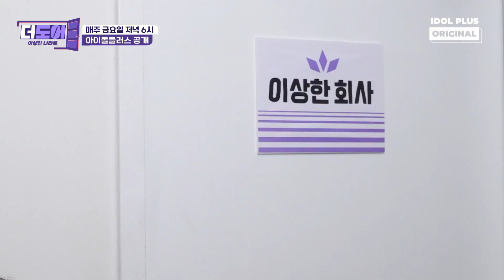(ENG) 찬원 차장 : 제가 프림커피는 처음이라 😵 I 더도어 EP.09 하이라이트 I The Door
지금 바로 아이돌플러스 에서 더도어 EP.09 풀버전으로 만나요